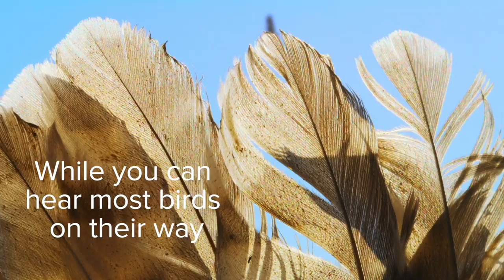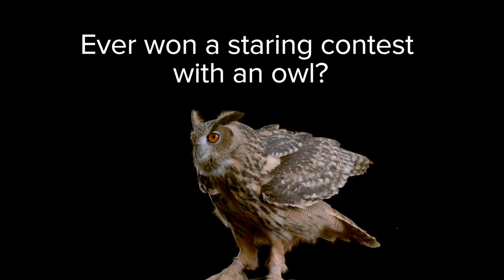True Facts About The Owl | Love Nature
Owls are known for their silent flight, superior hearing, and a soul piercing gaze. These birds are not only the stealthiest of hunters, but they've long been a source of wisdom, mystery, and spirituality for humanity. In our latest Love Nature wildlife documentary digital short we bring you owls, feathers and all.

Live outside the United States and want more Love Nature?  to find which cable operator and channel we are on in your country.